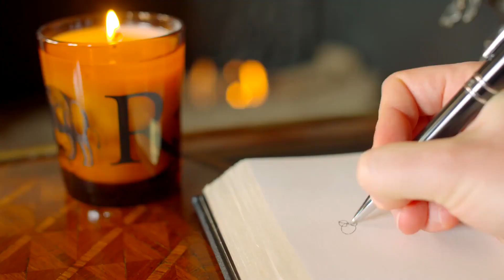La Reserve Hotel & Spa Paris France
Chic Parisian hotels await to host global guests, and La Reserve Hotel and Spa, Paris is one of the most luxurious, right at the heart of this romantic city.

Paris is undoubtedly one of the world’s most beautiful cities. The French capital's enduring charm attracts many visitors to this center of art, culture, fine food, and high fashion.

La Reserve Paris Hotel and Spa is located on Avenue Gabriel, close to Place de la Concorde and the Golden Triangle (Triangle d’Or), which attracts fashionistas worldwide.

Three prestigious and historic avenues in the 8th arrondissement, Montaigne, Champs-Elysees, and George V, form a triangle of designer boutiques and Haute fashion houses. Some of Paris’s most iconic sites also sit within this ultra-chic area along with Michelin-starred restaurants and select art galleries.

The Eiffel Tower, Grand Palais, the Pantheon, Elysees Palace and gardens, and the river Seine are just a stroll from the hotel.

La Reserve is an urban mansion and the epitome of Parisian chic. Framed within a magnificent row of trees, this splendid 19th-century mansion transforms into a haven of elegance and luxury.

Owner Michel Reybier teamed with designer Jacques Garcia to create a feeling of an exclusive club in this most sought-after address in Paris. Also, entry is through an impressive rouge door overlit by ornate lamps.

Inside, the fine architectural features and carved wood of the original building have been retained. Besides, the stunning gold and black lacquered finish enhance them. Moreover, beautiful marble fireplaces, antique furniture, plush crimson seating, and magenta silk-covered walls complete the resplendent picture.

Concierge services here are unlike any in other luxury hotels. Guests are met personally in the Salon Louis XV's lavish surroundings and then courteously to their rooms.

For their stay, guests have individual attention by a butler. He attends to all their needs, and a courtesy car is available for trips or evening entertainments. Additionally, children receive similar personal care and attentiveness.

The Rooms
The hotel is compact and intimate, with only 15 rooms and 25 suites. However, each one is on a grand scale and exudes luxury. The rooms evoke the splendor of a bygone era with sumptuous brocades and silk wallpaper, velvets, and polished parquet floors.

Subtle color schemes/lighting can be changed at will by a specially provided interactive tablet.

Bathrooms are equally opulent featuring showers and metal bathtubs, with walls, vanity areas, and basins encased in Carrara marble.

Generous in-room extras include mini-bars, coffee, and tea-making equipment, TV, and complimentary soft drinks.

The Prestige and Premier rooms give onto views of a verdant and peaceful patio. This echoes the greenery of the neighboring Champs Elysées gardens and tree-lined avenues.

These are apartment-size with all the style features of the rooms but with additional space. Labeled according to views towards the Eiffel Tower and Grand Palais, suites are graded in size. These range from Junior to Deluxe and beyond into the realms of dukes, presidents, and emperors.

Fine contemporary art and antique furniture pieces are complemented by rich fabric furnishings of taffeta, silk, and velvet in a palette of rich colors. The light-filled bathrooms are exceptionally spacious and have the particular refinement of both Carrara and Bardiglio marbles.

Also known as Turquin Blue, Bardiglio marble has the unique quality of changing color when heated through variants of its lovely gray-blue color – a true luxury.

Plush purple velvets, black and gold lacquer, fine wood flooring, and hand-picked antique furniture adorn this palatial multi-level suite. Moreover, Paris’s most famous buildings, from the upper, king-size bed, dressing room, fitness equipment, exclusive room service, and deluxe in-room extras below, are fine balcony views.

A library area beneath houses leather-bound books to peruse. A wine cellar and bar add to the luxury. On occasion, you can request a special Presidential tea in style in-room with piano accompaniment.

You can enjoy tea and coffee with exquisite dainty pastries and cakes in the Louis XV salon daily. Besides, breakfast serves in-room or in one of the restaurants with continental style, American or the strangely titled ‘better aging menu. Vegetarian, gluten-free, or a la carte options are also available.

With 2 Michelin stars, Le Gabriel is La Reserve’s gourmet restaurant, brought to its peak within its first year by renowned chef Jerome Banctel.